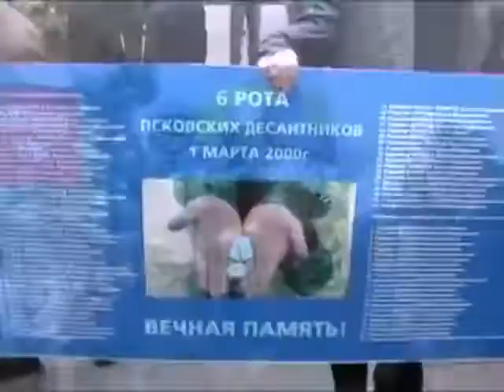Дмитрий Рогозин на Русском Марше Я не хочу жить на улице Кадырова!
Дмитрий Рогозин на Русском Марше   Я не хочу жить на улице Кадырова! Интересно - будет ли извиняться Дмитрий Рогозин перед Рамазаном Кадыровым